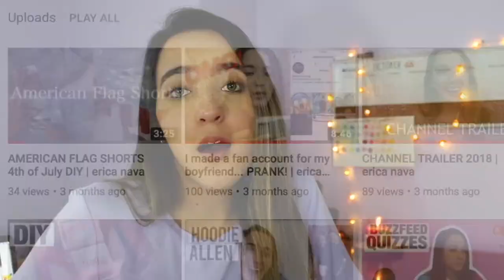10 CREEPY DISNEY conspiracies, facts & stories!!! | erica nava